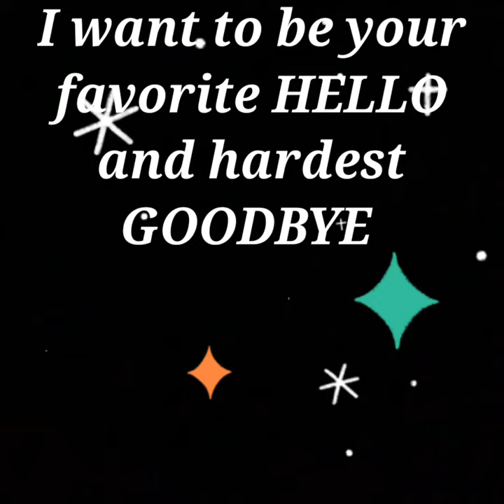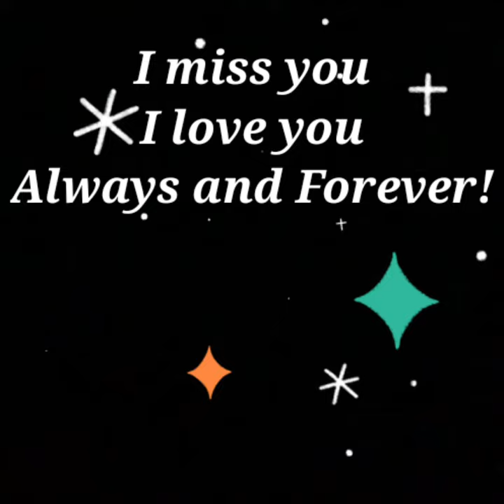FAVORITE HELLO🌟 [ I love you poem ]🦋🕊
My FAVORITE HELLO 🤗🦋🕊

THANKS GOOGLE 🙋‍♀️